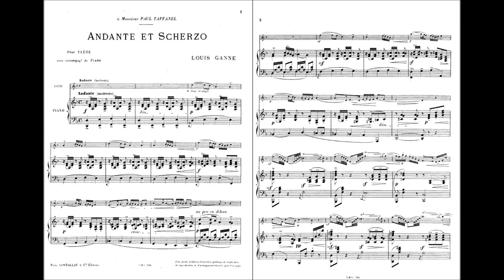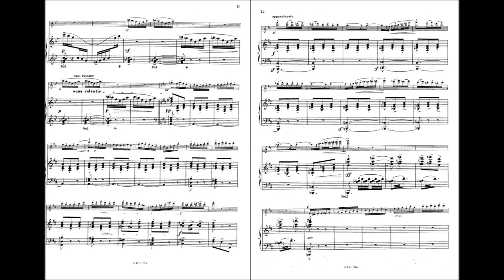Andante et Scherzo pour Flûte et Piano (Louis Ganne)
"Andante et Scherzo pour Flûte et Piano" est une célèbre composition du compositeur français Louis Ganne. Cette œuvre musicale est une pièce pour flûte et piano.

Louis Ganne était un compositeur du XIXe et du début du XXe siècle, connu pour ses œuvres dans différents genres musicaux, notamment la musique de chambre, les opéras et les ballets.

L'"Andante et Scherzo pour Flûte et Piano" est une œuvre caractéristique du style français du début du XXe siècle, mettant en valeur la beauté mélodique de la flûte et la vivacité du scherzo. L'andante est une section expressive et lyrique, tandis que le scherzo est plus vif et enjoué.

Cette pièce offre aux flûtistes l'occasion de démontrer leur virtuosité et leur sensibilité musicale, tandis que le piano accompagne et dialogue avec la flûte de manière élégante et harmonieuse.

L'"Andante et Scherzo pour Flûte et Piano" est appréciée par les musiciens et les auditeurs pour sa charmante musicalité et son équilibre entre les moments poétiques et les passages rythmiquement dynamiques. Cette composition de Louis Ganne reste une pièce appréciée du répertoire pour flûte et piano.